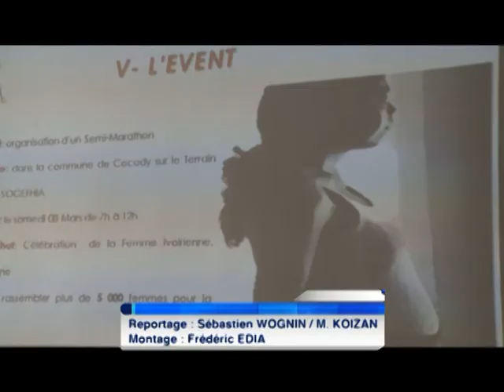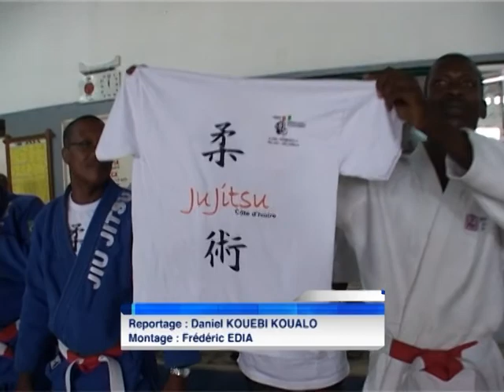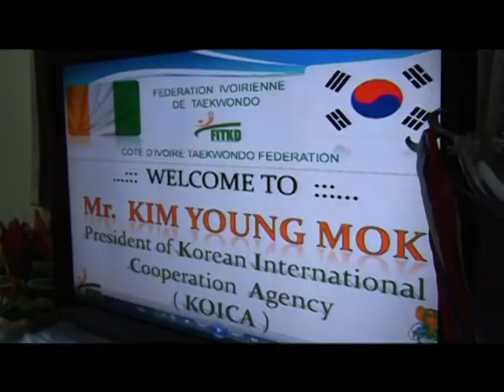Lundi Sport de RTI 1 du 20 Janvier 2014 avec Fatima Sibé - Partie 1